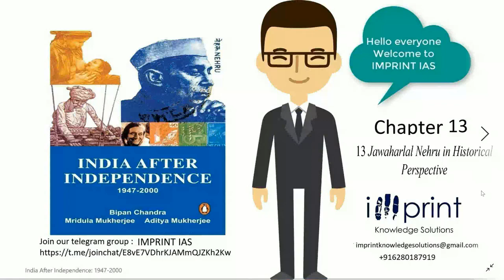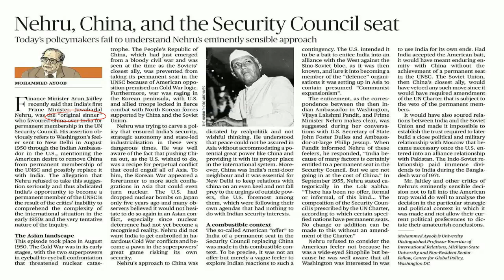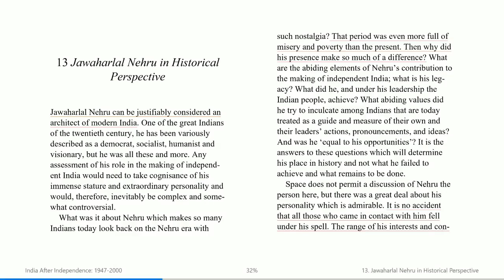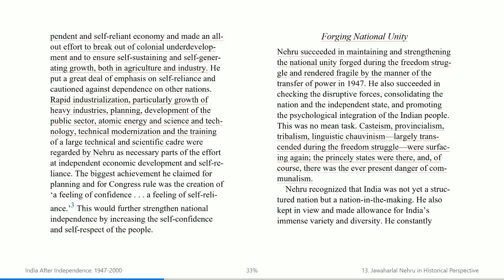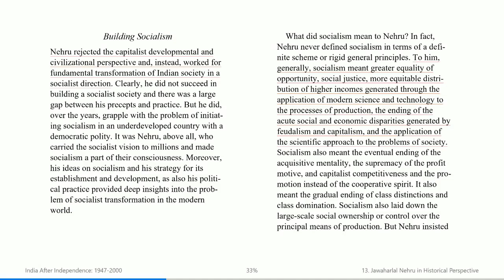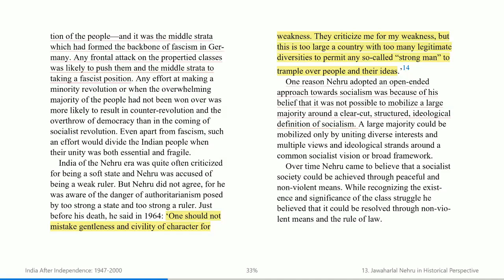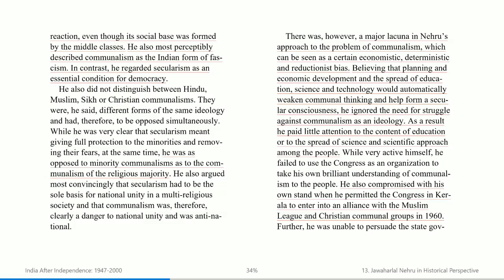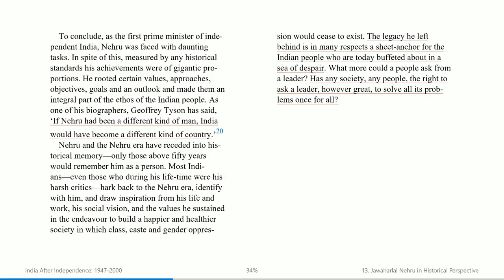India After Independence Chapter 13 Jawahar Lal Nehru in Historial Perspective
Hello Everyone
In this video, we discuss the legacy of Nehru and his impact on India.Why is it 55 years after his death , he is still seen as the reason for India's Problems

Regards
TEAM IMPRINT
Credits: Satish Acharya for the Cartoon, The Hindu newspaper article on Nehru and UNSC